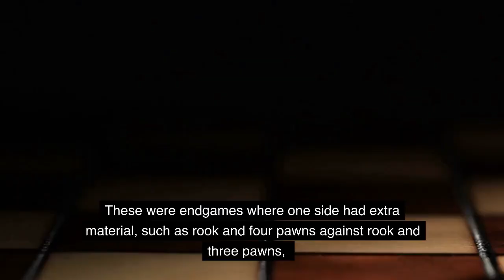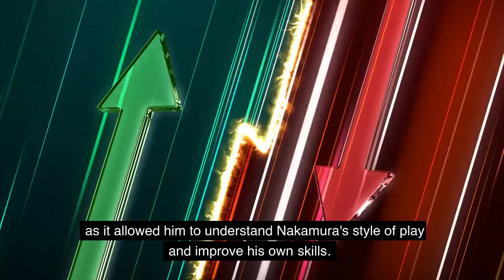The Unknown Epic Battle: Magnus vs Hikaru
Unlock the hidden truth of the 40-game Blitz match that shook the chess world in this Magnus Carlsen documentary. In the heart of Moscow, at a luxurious hotel, a legendary chess match took place between the reigning World Chess Champion, Magnus Carlsen, also known as the "Mozart of the chess," and the American chess prodigy, Hikaru Nakamura. The stakes were high as the two grandmasters sat down for 40 intense games of chess in the private blitz match.

As the match began, the tension in the room was palpable. Carlsen, known for his aggressive and unorthodox playstyle, faced off against Nakamura, who was known for his precise and calculating approach. The first few games were a back-and-forth battle, with each player showing their skill and determination.

As the match progressed, Carlsen began to understand Nakamura's style of play. He discovered that Nakamura was not as strong in the opening and often played slightly dubious variations instead of the main lines. However, Nakamura was able to hold his own and even press close to winning in several games.

The match reached a turning point when they started to play with an increment. These were endgames where one side had extra material, such as rook and four pawns against rook and three pawns, but the position was still a theoretical draw due to the pawns being on one side of the board. Despite Magnus's blunders against Hikaru, the final moments of the match approached and with the score so close, every move counted as Magnus started to unlock the secrets to Hikaru's play, knowledge that will cause him trouble for years to come.

Carlsen now pull's ahead, winning game after game. Despite Nakamura's best efforts, Carlsen's superior endgame skills and understanding of Nakamura's style proved to be too much. The final score was 24.5 to 15.5 in favor of Carlsen.

Despite the loss, Nakamura looked back on the match with pride. He had gone toe-to-toe with the World Chess Champion and had pushed him to the brink. For Carlsen, the match was a valuable learning experience, as it allowed him to understand Nakamura's style of play and improve his own skills.

The match may have been private and not widely known to the public, but for those who were there and witnessed it, it will forever be remembered as a thrilling and legendary chess showdown. This match was not only a test of chess skill but also a test of mental fortitude and determination. It was a match that pushed both players to their limits and will go down in the annals of chess history as one of the greatest matches ever played between Carlsen and Nakamura, also known as the Hikaru vs Magnus private blitz match.